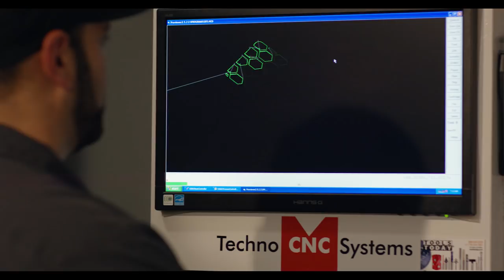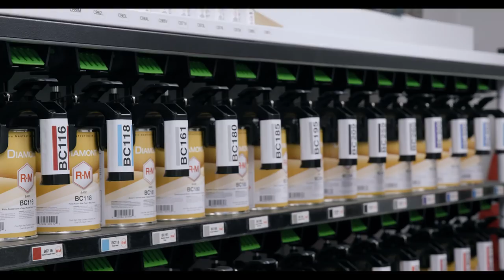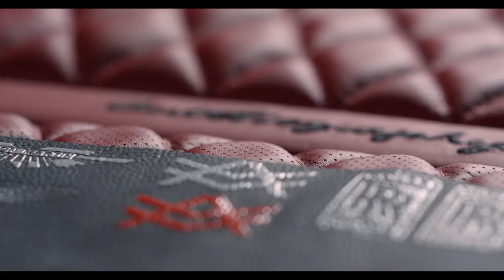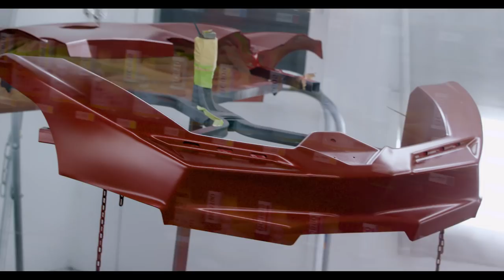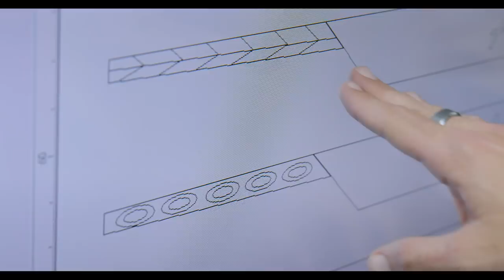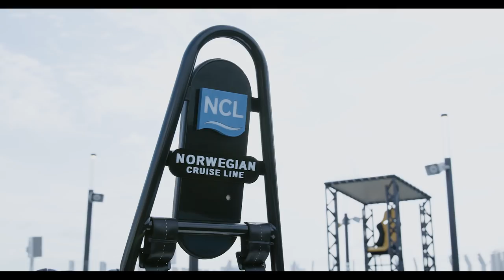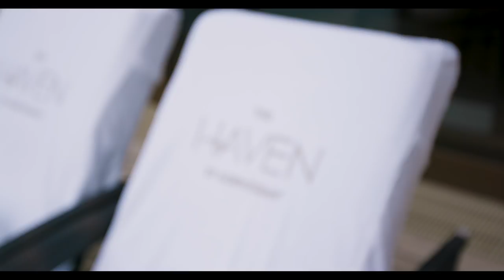The Auto Firm with Alex Vega x Norwegian Cruise Line’s Race Cars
Norwegian Cruise Line Holdings' President and CEO, Frank Del Rio, asks Alex Vega of The Auto Firm to customize two race cars for the race track on our newest and most spectacular ship, Norwegian Bliss. Watch to see who wins as Alex and Alex Jr. race to the finish line for a free cruise.